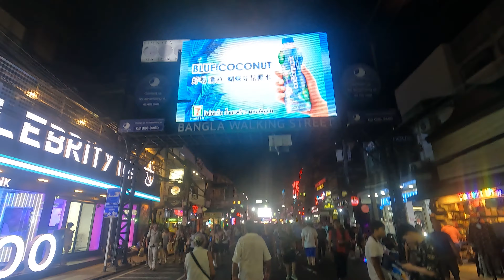First Impressions Of Phuket Exploring Patong Beach & The Infamous Nightlife Of Bangla Walking Street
I Backpacked across South East Asia in 2023 starting with Thailand. This is episode 11 of my journey in Phuket, Thailand where I have explored the Patong Beach and the nightlife in Patong, mainly the infamous Bangla Road which is the Walking Street here in Phuket. Your nightlife scenes will be sorted if you decide to stay in Patong. If you want a secluded area then you should stay near Kata Beach in Karon. In this vlog you will get all the details about how to explore Phuket on a budget and what you can do on your first day here.

The entire travel series will follow where I will extensively cover Thailand before I move on to the other South East Asian countries.

Timecodes:
0:00- Intro
0:58- Lub D Hostel
2:16- Patong Beach
4:19- Bangla Walking Street
12:12- Patong Beach At Night
13:38- Next Episode Teaser
14:48- Outro

Lets interact on social media, follow me for more content:
Copyright:-
Everything you see in this video was created by me (Arnab Roy Choudhury) unless otherwise stated. You can seek for my permission if you want to use any content.